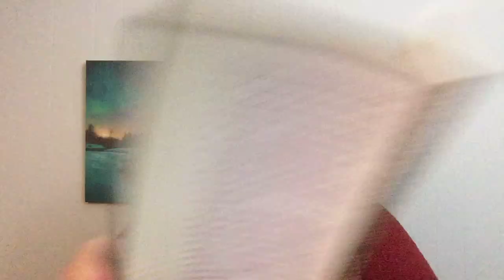The Way of the Wizard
Hello. Just to let you know, I'm not a reader, but I have been looking at my books lately. And I ran across this book, and I just opened it up to a page, which is a good way to read a book. The book is by Deepak Chopra, The Way of the...